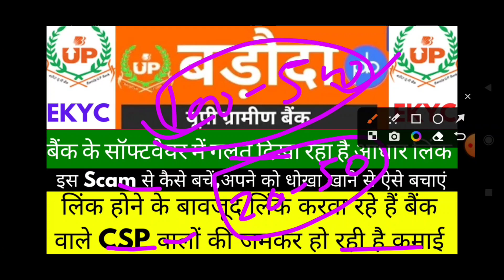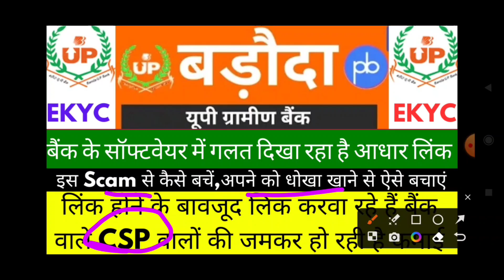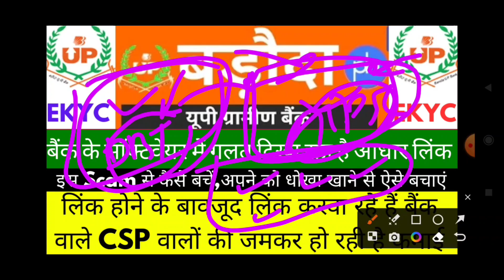क्या आपको भी लूटा जा रहा ? | bank account adhaar link seeding npci dbt | adhaar link through csp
हमसे कुछ पूछना हो या बताना हो या हमसे बात करना हो तो ,आप हमारे इंस्टाग्राम पर मैसेज कर सकते हैँ ,Instagram लिंक नीचे दिया हुआ है